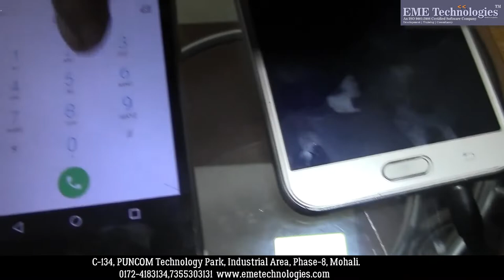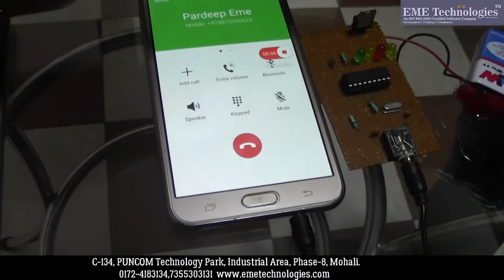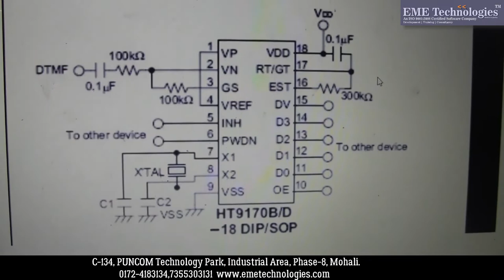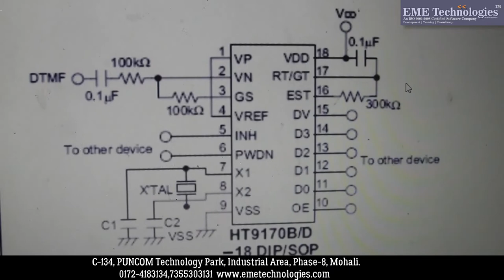How to Make a DTMF Decoder Circuit